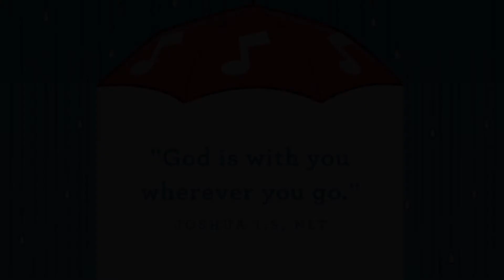Preschool At Home - October 11th